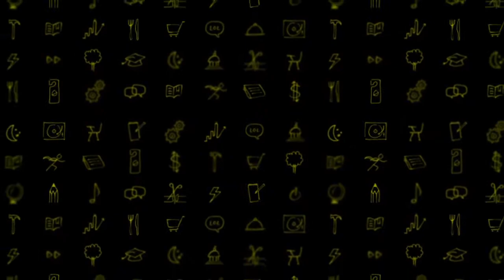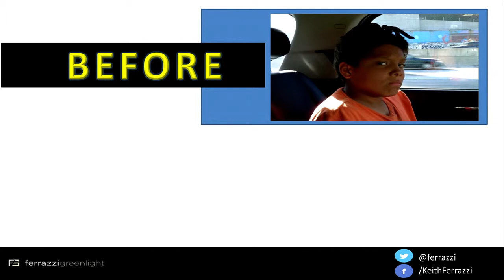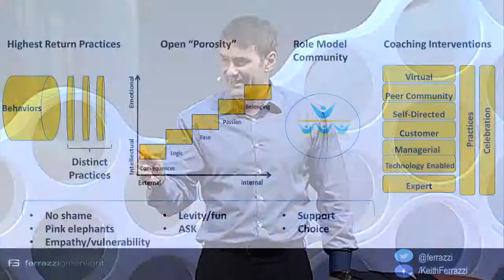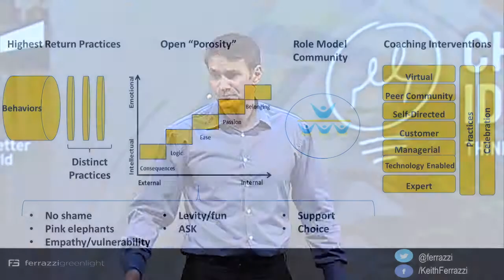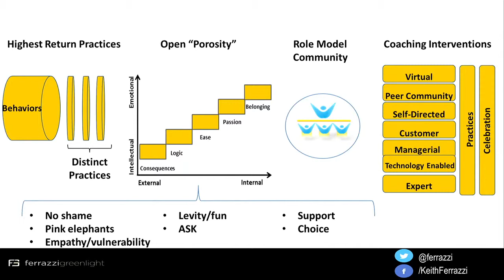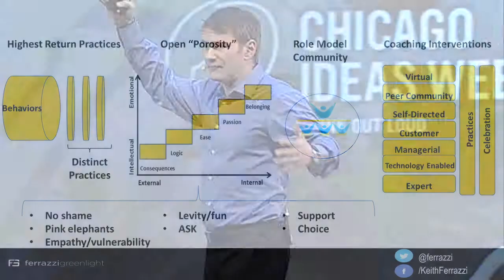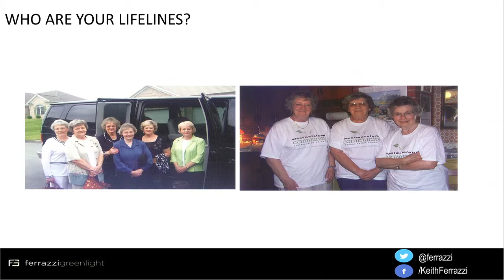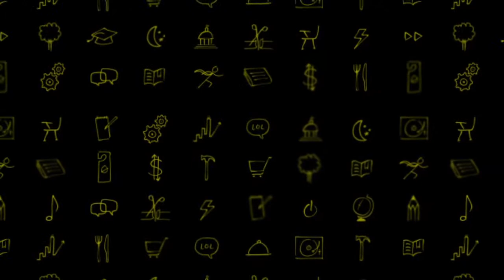Changing Behaviors, Changing Lives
Who says people don't change? Keith Ferrazzi demonstrates the human capacity to change through the story of his remarkable son, as he shows us how we can connect our whole selves to who we are—and who we can be—at work.